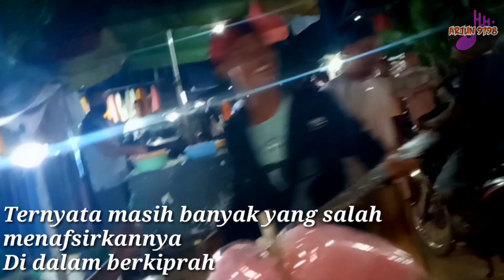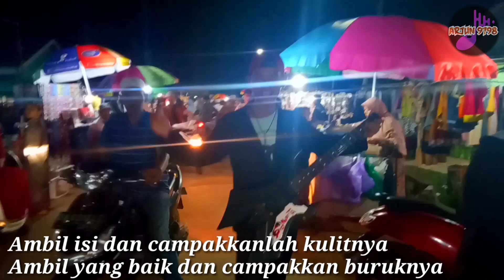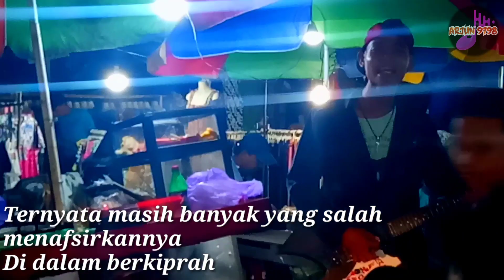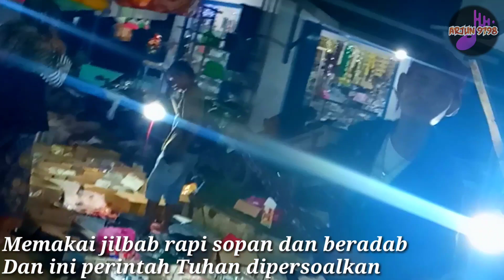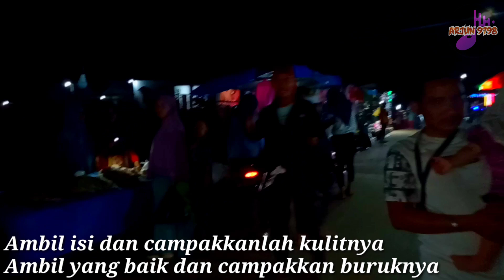rhoma irama modernisasi (MODERN) Cover Ahmad Soneta LIVE tengah Pasar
lokasi pasar malam selasa BATI-BATI, satu pasar ini dibikin heboh bahmad soneta
gratis aja kawan ae memcik tombol nintu
apalahi pian share akan umaaaa ae heh himung ulun

Catatan / Deskripsi : kali ini ahmad soneta akan tampil lahi di tengah keramaian
dan akan membawakan lagu yang berjudul
MODERENISASI Dari rhoma irama

Judul video ini : rhoma irama modernisasi (MODERN) Cover Ahmad Soneta LIVE tengah Pasar

Pilih dan klik untuk menonton video terlucu terseru dan lain di channel arjun 9798Semoga terhibur dengan vdeo vdeo ini kawan.Klik link untuk menononton

rhoma irama modernisasi cover,rhoma irama hd,bati-bati,pasar malam selasa bati-bati,benyanyi di tengah pasar,rhoma irama modernisasi (MODERN) Cover Ahmad Soneta LIVE tengah Pasar